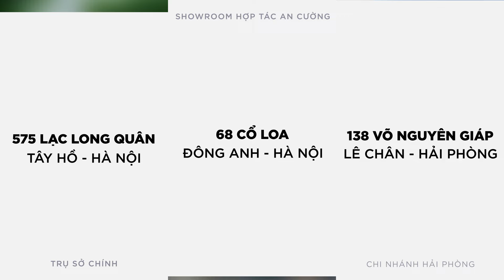"LỘT XÁC" CĂN BẾP 10M² VỚI TỦ BẾP INOX CÁNH KÍNH TẠI HẢI PHÒNG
Với diện tích khiêm tốn, không gian bếp tại Ngũ Lão - Hải Phòng đã được Nội Thất Phúc Thọ thiết kế và thi công thành một không gian bếp hiện đại và tiện nghi. Chỉ với tài chính khoảng 150 triệu hãy cùng chúng tôi khám phá căn bếp này có gì:

✅ Thiết kế tủ bếp hình chữ L - sự kết hợp hoàn hảo giữa vẻ đẹp thẩm mỹ và công năng sử dụng.
✅ Gam màu tươi sáng, thiết kế hiện đại cùng chất liệu cao cấp tạo nên không gian bếp sang trọng và tinh tế.
✅ Hệ thống tủ bếp được bố trí khoa học, tối ưu hóa không gian lưu trữ, giúp căn bếp luôn gọn gàng, ngăn nắp.
✅ Các thiết bị đến từ các thương hiệu nổi tiếng như LG, EUROGOLD, Eurosun, đảm bảo độ bền và hoạt động ổn định trong nhiều năm.

Mỗi dự án của Nội Thất Phúc Thọ đều mang một dấu ấn riêng và căn bếp tại Ngũ Lão - Hải Phòng là một minh chứng rõ ràng. Với sự kết hợp hài hòa giữa tính thẩm mỹ và công năng, chúng tôi đã tạo ra một không gian bếp đáp ứng mọi tiêu chuẩn khắt khe.
◾️ Showroom:
Cơ sở 1: 575 Lạc Long Quân – Tây Hồ – Hà Nội
Cơ sở 2: 193 Nguyễn Văn Linh – Lê Chân – Hải Phòng
Cơ sở 3: 68 Cổ Loa – Đông Anh – Hà Nội
◾️ Xưởng sản xuất:
Thôn 4 – Hát Môn – Phúc Thọ - Hà Nội